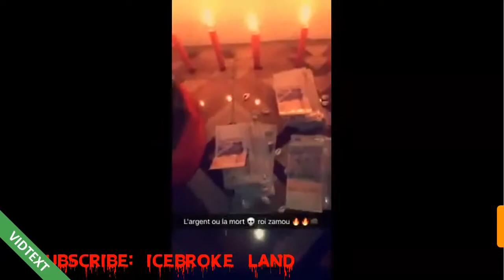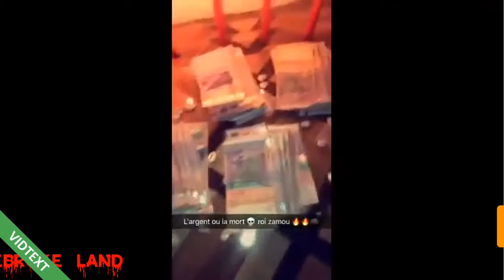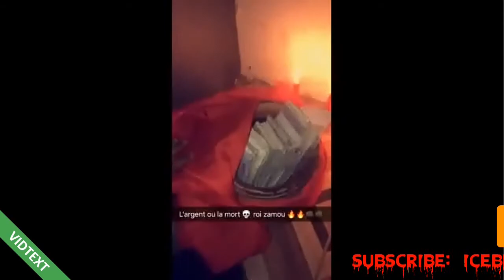21years old yahoo boy showcases and bless his vodou over €100m cash